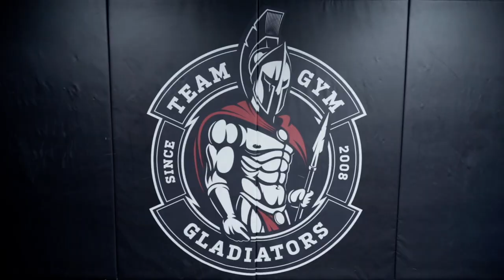TFN Talents Adrian Kren 25 3 2023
Adrián Křen, odchovanec Gladiators Team Gym, rodák z Partizánskeho ide na svojej domácej pôde pre víťazstvo, prídete to ho podporiť 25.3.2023 ?